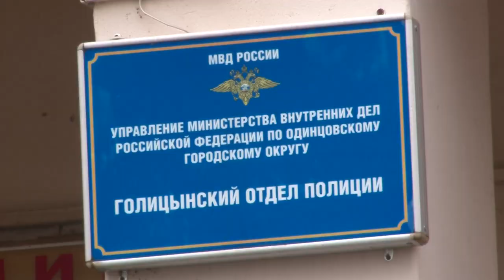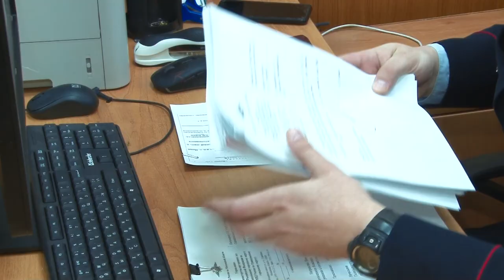Герои муниципалитета: Иван Подовинников